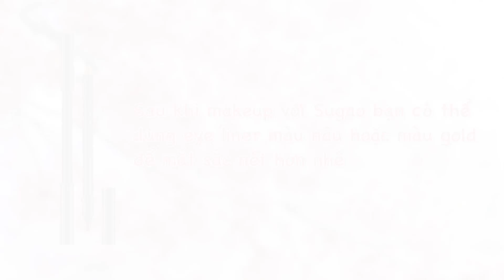Quynh Anh Shyn - Makeup with QA #6 x Mẫn Tiên : SAKURA MAKEUP Phong Cách Nhật Bản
Như Shyn quan sát thì các bạn theo dõi kênh của Shyn đa phần là các bạn trẻ. Vì vậy, Shyn quyết định cùng Mẫn Tiên thực hiện video SAKURA MAKEUP này gửi tặng đến các bạn.

Shyn chia sẻ thêm về kiểu makeup này nha: Đầu tiên lên lớp nền cho đều màu da, Shyn dùng Sugao CC cream. Sau đó Shyn đánh gradient cam và hồng cho phần mắt. Kế đến Shyn dùng Sugao cheek&lip cam đánh má hồng dạng ngang (vì mặt Shyn dài mà hỉ). Và cuối cùng dùng màu Sugao hồng cho môi. Nhanh lắm các bạn ạ! Chỉ chưa đến 10 phút